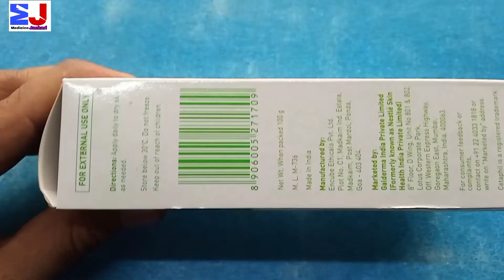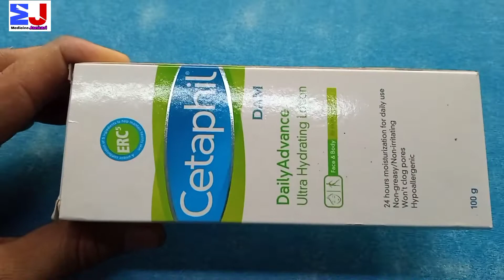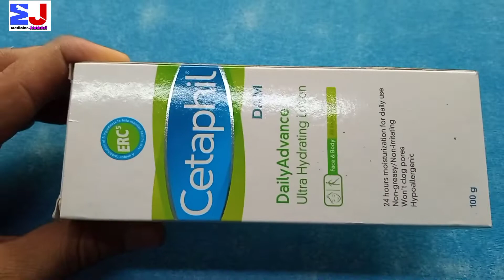Cetaphil Dam Daily Advance ultra Hydrating Lotion | Cetaphil Moisturising cream review Hindi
kindly note